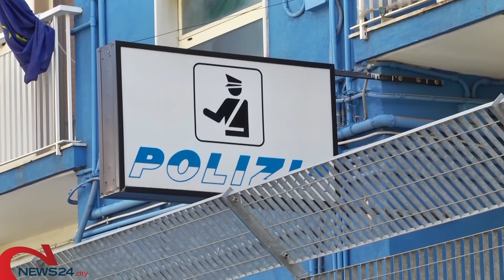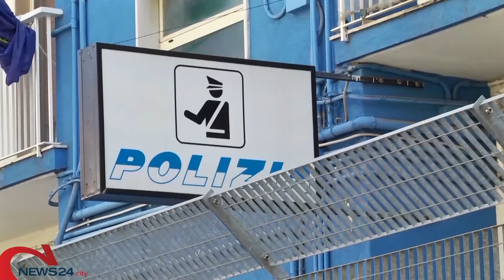CANOSA | Omicidio Caracciolo, alla base del delitto la vendetta di una aggressione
Indagini rapide della Polizia di Stato: fondamentale l'ausilio dei cittadini canosini e delle telecamere